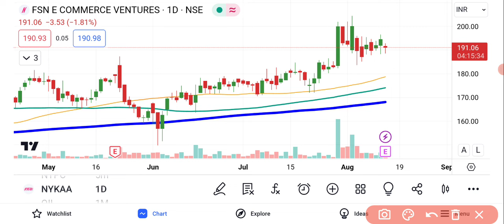NYKAA Share Q1 Results | NYKAA Share Latest News | NYKAA Share News Today